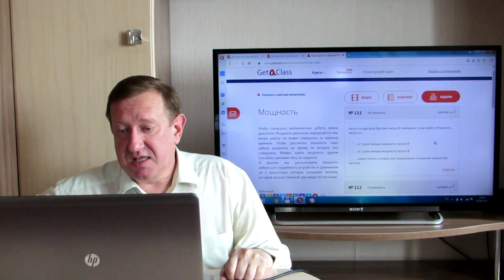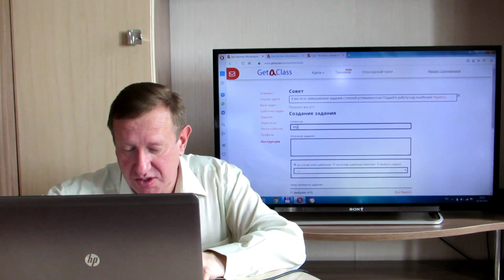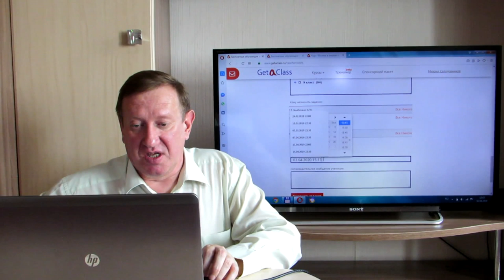Как использовать платформу GetAClass?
Как использовать платформу GetAClass при дистанционном обучении? Своим опытом делится Михаил Юрьевич Солодовников, учитель физики 93 школы города Барабинска.